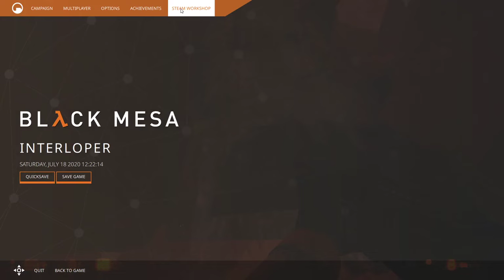VORTIGAUNT LIBERATION | Black Mesa Part 9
We slay the headcrab hive mother, then begin liberating the vortigaunts from their oppressors.